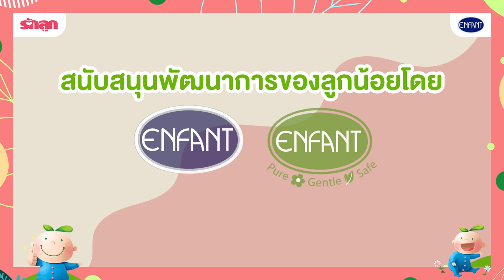ลูกเราต้องรอด! โรคไข้เลือดออกป้องกันด้วยยากันยุงสำหรับเด็ก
รู้หรือไม่ว่าเด็กไทยเป็นไข้เลือดออกมาปีละกว่า 20,000 คน และบางคนอาการรุนแรงถึงขั้นเสียชีวิต การป้องกันยุงลายจึงเป็นสิ่งสำคัญค่ะ คุณหมอมาแนะนำวิธีเลือกและใช้ผลิตภัณฑ์กันยุงที่ปลอดภัย และวิธีใช้ที่ป้องกันยุงได้จริงมาฝากคุณพ่อคุณแม่ค่ะ

ที่สำคัญที่สุด ผลิตภัณฑ์กันยุงสำหรับเด็กต้องปราศจากสาร DEET ที่นอกจากระคายเคืองแล้วยังส่งผลทำลายระบบประสาทด้วย

คุณแม่ที่สนใจผลิตภัณฑ์กันยุง จากอองฟองต์ สามารถสอบถามเพิ่มเติมได้ที่แฟนเพจ Enfant Mom Club หรือสอบถามทางไลน์ คลิกเลย

สนับสนุนสุขภาพและพัฒนาการโดยผลิตภัณฑ์อองฟองต์